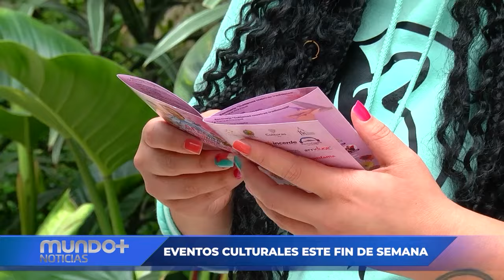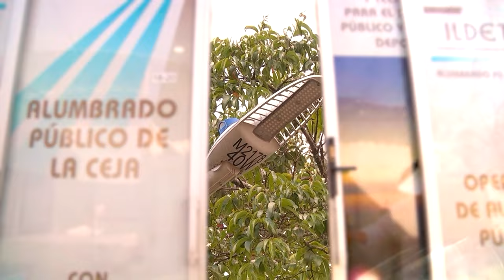Mundo+ Noticias Emisión Viernes 01 de Noviembre de 2024